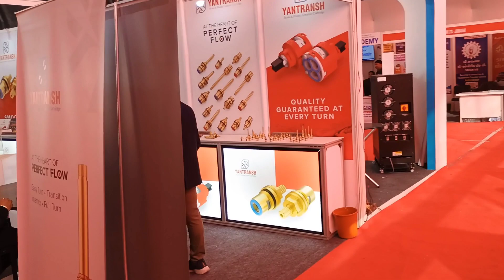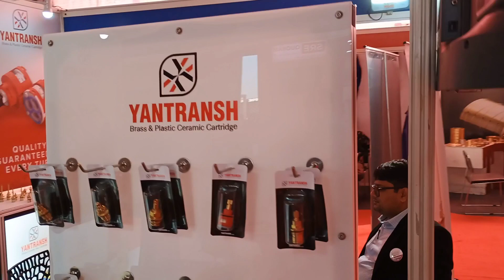Participation at TechFest 2024-Jamnagar.